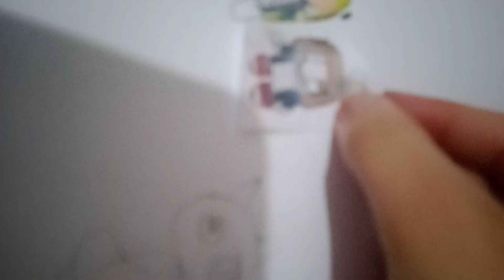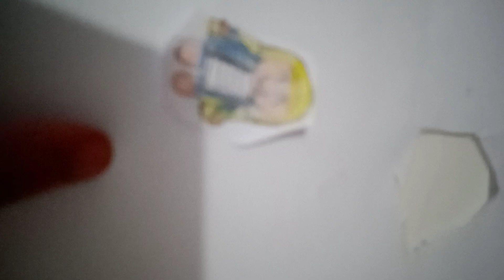dibujando un personaje de roblox PT.1